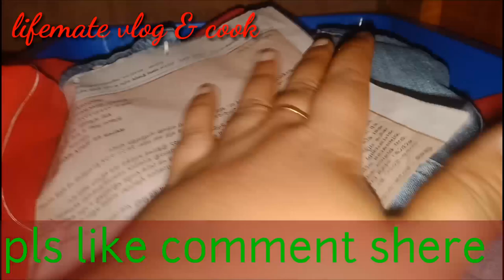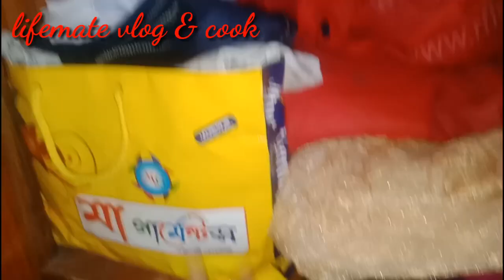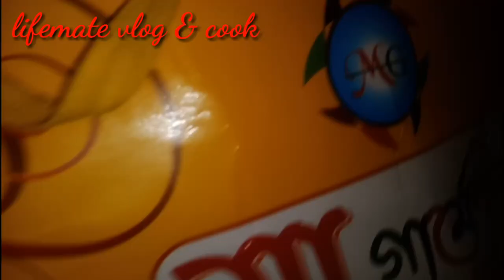কাপড় গুছিয়ে রাখার সহজ কিছু টিপস/cloth organization has/lifemate vlog & cook /BD vlog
# কাপড়- গুছানোর আইডিয়া
# clothes- hacks
# clothes- diy
# clothing- haul- try- on
# do- it- yourself
# diy
# diy- projects
# diy- room- decor
# cloth- haks
# cloth- organiztion
# diy- activities
# man- lifehacks
# life_ hacks
# trucos- de belliza
# manualidades
# ideas- en -5 minutos
# how- to- organiza- cloth
clothes-hacks